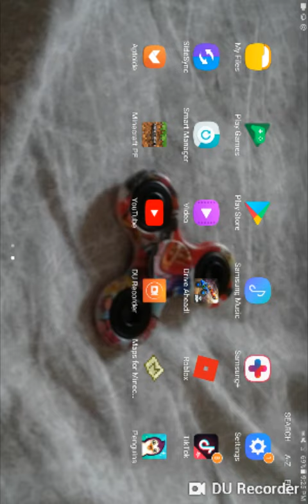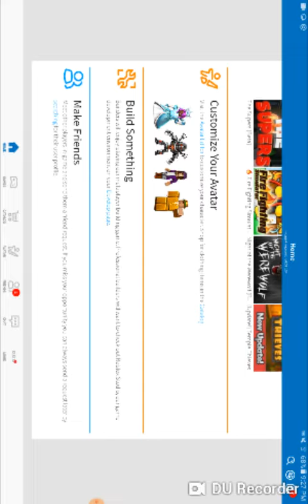A Look at My 2 Accounts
The first one is my main account the second one is my troll account I love to troll lol